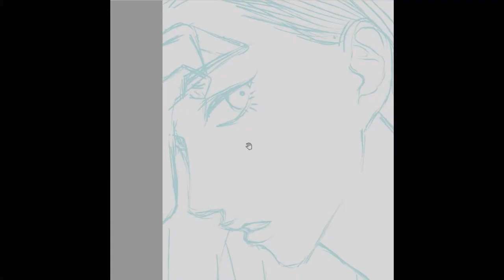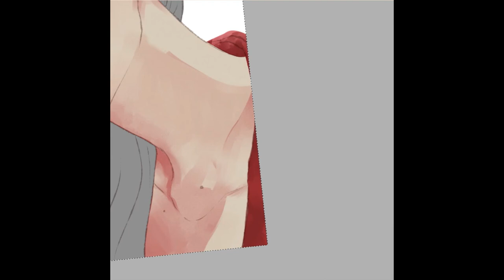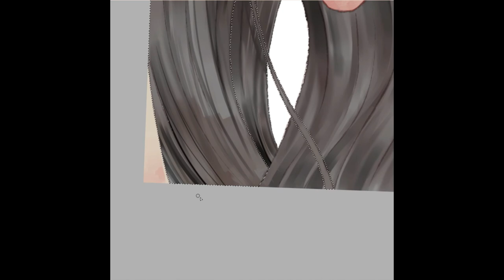Selfie time-lapse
2nd slide for my selfie, lately I've been taking interest to baking French loaf and brownies 😋 and then my priorities (gym, swim and work) is sliding off during covid 😂 I still exercise at home tho not as intensive as usual 🤔 stay safe everyone 🙏